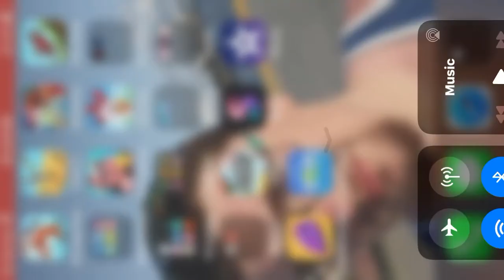Mitch’s Mess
Music is not mine. I love this one it’s my favorite!